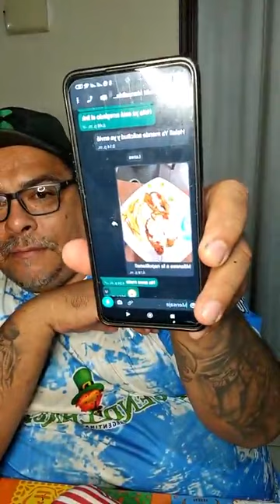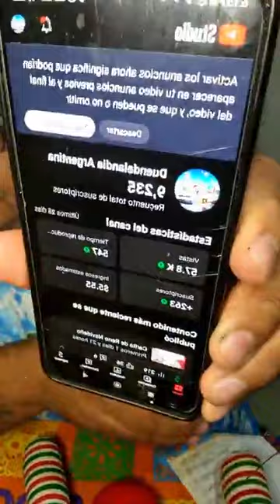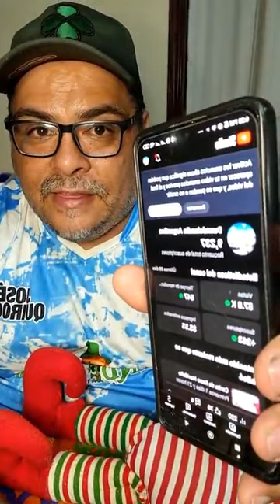duende navideño parte 1